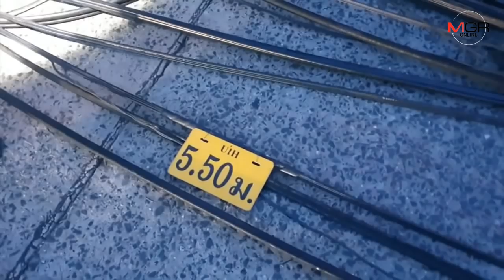ระทึก!รถคอนเทนเนอร์เกี่ยวเสาไฟล้มทับรถเก๋งกลางถนนทำไฟฟ้าดับ นศ.ม.ราชภัฏอุบลติดค้างในลิฟต์9คน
26/06/2019 ระทึก!รถคอนเทนเนอร์เกี่ยวเสาไฟล้มทับรถเก๋งกลางถนนทำไฟฟ้าดับ นศ.ม.ราชภัฏอุบลติดค้างในลิฟต์9คน
อุบลราชธานี-สาวใหญ่ นักศึกษา ม.ราชภัฏอุบลฯ ระทึก รถคอนเทนเน่อร์เกี่ยวเสาไฟฟ้าล้มทับรถ หม้อแปลงไฟระเบิดสายไฟทับรถ แถมทำไฟฟ้าดับนานหลายชั่วโมง นศ.ติดคาในลิฟท์ แต่โชคดีไม่มีใครได้รับอันตรายถึงชีวิต มีเพียงทรัพย์สินเสียงหาย